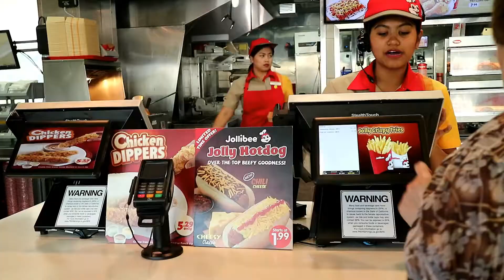FAST FOOD SPAGHETTI? Canadian Trying Jollibee!!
I finally get to try chicken joy and spaghetti after knowing about it for years! That Jollibee bee really knows how to break it down!!